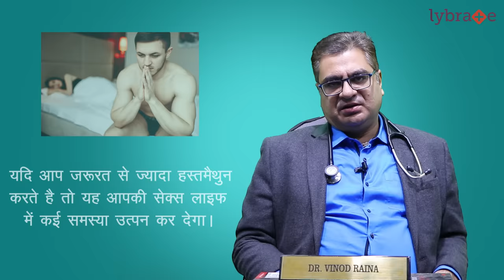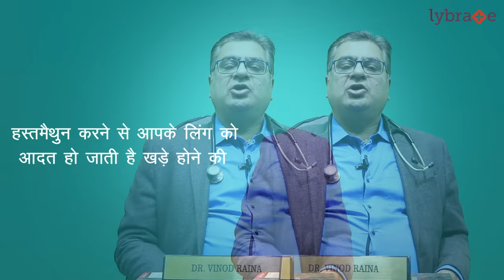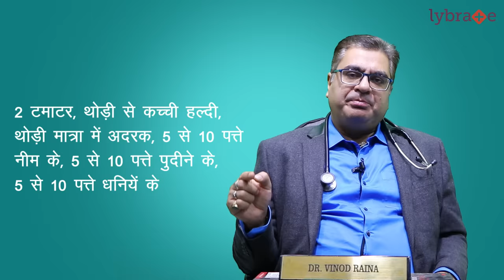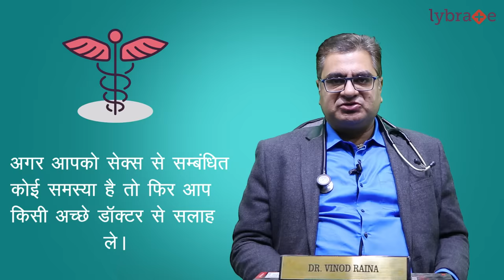क्या हस्तमैथुन करने से कमज़ोरी व अंधापन आता है | Does Masturbation Causes Weakness? | Dr. Vinod Raina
इस वीडियो में डॉ. विनोद रैना आपके हस्तमैथुन से सम्बंधित कुछ प्रशनो का उत्तर देंगे जैसे क्या हस्तमैथुन करना अच्छा या बुरा है, हस्तमैथुन के दुष्प्रभाव क्या हैं? क्या हस्तमैथुन से बांझपन होता है? क्या हस्तमैथुन करने से कमजोरी आती है, पुरुष के लिए हस्तमैथुन के दुष्प्रभाव, क्या दैनिक हस्तमैथुन हानिकारक है, क्या हस्तमैथुन करने के कोई दुष्प्रभाव हैं, क्या दैनिक हस्तमैथुन हिंदी में स्वास्थ्य के लिए अच्छा है, पुरुषों में हस्तमैथुन के हानिकारक प्रभाव, हस्तमैथुन की कमजोरी कैसे दूर करें आदि। हस्तमैथुन के बारे में और अधिक जानकारी प्राप्त करने के लिए हमारी वेबसाइट के इस लेख को पढ़े।
डॉ विनोद रैना से ऑनलाइन परामर्श लेने के लिए अभी अपॉइंटमेंट यहाँ बुक करे।

In this video Dr. Vidno Raina will speak on Is doing Masturbation Good or Bad, What are the side effects of masturbation? Does masturbation cause infertility? Does masturbation causes weakness, masturbation side effects for male, Is daily masturbation is harmful, is there any side effects of doing masturbation, Is daily masturbation is good for health in Hindi, harmful effects of masturbation in males, hastmaithun se aayi kamzori ka ilaj, how to overcome masturbation weakness, etc.

क्या हस्तमैथुन से कमज़ोरी आती है?

यदि आप ज़रूरत से ज्यादा हस्तमैथुन करते है तो यह आपकी सेक्स लाइफ में कई समस्या उत्पन कर देगा।

एक हफ़्ते में 2 से 3 बार हस्तमैथुन करना गलत नहीं है।

अगर आप एक दिन 1 बार से ज्यादा हस्तमैथुन करते है तो फिर आपको सेक्स लाइफ में दिक्कत हो सकती है।

आपको शारीरिक कमज़ोरी भी आ सकती है।

वीर्य बनने की परिक्रिया में 24 से 48 घंटे का समय लगता है।

हस्तमैथुन करना गलत भी लेकिन आपको इसकी लत न लगे।

हस्तमैथुन करने से लिंग में तनाव बना रहता है और आप सेक्स की बीमारियों से बच जाते है।

हस्तमैथुन करने से आपके लिंग को आदत हो जाती है खड़े होने की

लिंग के नसें भी जलमिश्रित रहती है।

स्टेनोसिस की बीमारी नहीं होती।

हस्तमैथुन ज्यादा करने से आपको शीघ्रपतन की समस्या हो सकती है।

शीघ्रपतन होता क्या है?

जब आप सेक्स करते समय 1 से 2 मिनट में ही डिस्चार्ज हो जाते है तो आपको शीघ्रपतन की बीमारी है।

अगर आप अपनी महिला साथी को सम्भोग की चरम सीमा पर ले जाना चाहते है तो फिर आपका सेक्स टाइम 25 से 45 मिनट का होना चाहिए।

सेक्स लाइफ को अच्छा रखने के लिए आपको

1. स्मोकिंग न करे।

2. शराब न पियें

3. कम से कम 7 से 8 घंटे की नींद ले।

4. स्ट्रेस (चिंता) कम लेना है।

5. आपको रोजाना जल्दी उठना है

6. 6 से 7 किलोमीटर तक पैदल चलना है।

7. 10 से 15 बादाम भिगों कर खाना है।

8. 1 से 2 अख़रोट भिगों कर खाना है।

9. ब्रॉक्ली खा सकते है हफ़्ते में 2 से 3 बार

10. काली उड़द की दाल का सेवन करे।

अगर आप माँसाहारी है तो आप मछली खा सकते है

डॉ. विनोद रैना का आज़माया हुआ नुस्ख़ा

2 टमाटर, थोड़ी से कच्ची हल्दी, थोड़ी मात्रा में अदरक, 5 से 10 पत्ते नीम के, 5 से 10 पत्ते पुदीने के, 5 से 10 पत्ते धनियें के

इस मिश्रण को आप सुबह या फिर शाम को ले सकते है।

आपको अपनी डाइट को भी सही रखना है।

अपने वजन को कम करना है

आपका बीएमआई ठीक होना चाहिए।

शाम के समय कम मात्रा में ही खाना खाएं।

आपको 200 से 300 gram फल रोज खाने चाहिए

अगर आपको सेक्स से सम्बंधित कोई समस्या है तो फिर आप किसी अच्छे डॉक्टर से सलाह ले।